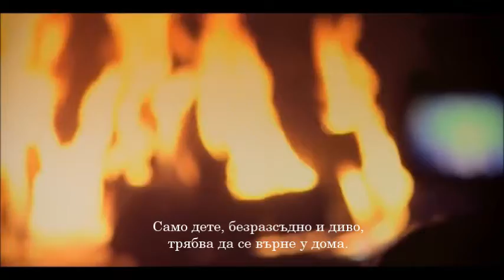Sonata Arctica - Mary-Lou (acoustic version) - превод/translation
album "Orientation (EP)" (2001)
Genre Power metal
Line Up:
Tony Kakko - Vocals
Jani Liimatainen - Guitar
Marko Paasikoski - Bass
Mikko Härkin - Keyboards
Tommy Portimo - Drums